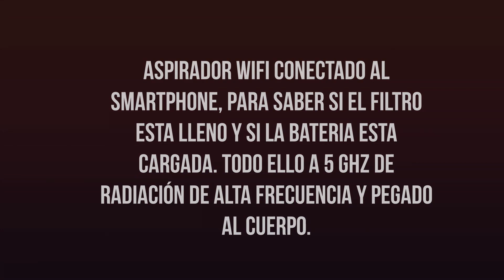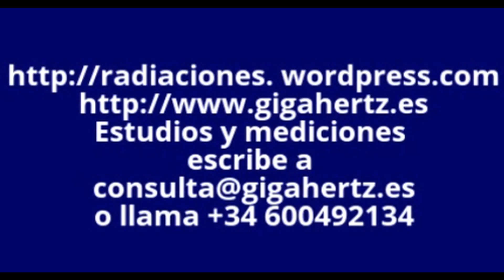La aspiradora wifi que irradia a 5 Ghz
El Internet de las cosas, llega a tu casa, esta vez hemos medido una aspiradora vertical wifi que te dice si el filtro esta lleno, y si esta cargada la batería, muy necesario, lo que hemos constatado que al estar pegado al cuerpo cada vez tenemos dispositivos todo el día pegados a nuestro cuerpo, el grado de exposición se dispara. La pregunta: ¿de verdad hace falta todo esto?

Visita mi canal de Lbry
lbry://@joancarleslopezsancho#d